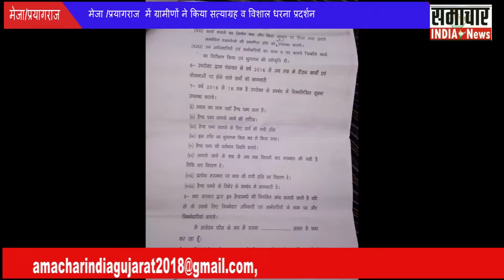मेजा /प्रयागराज में ग्रामीणों ने किया सत्याग्रह व विशाल धरना प्रदर्शन